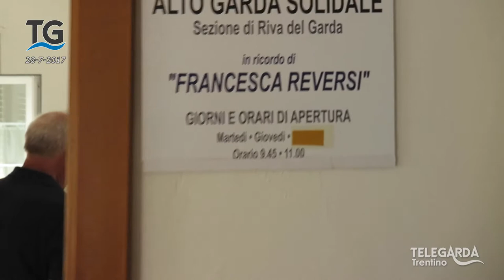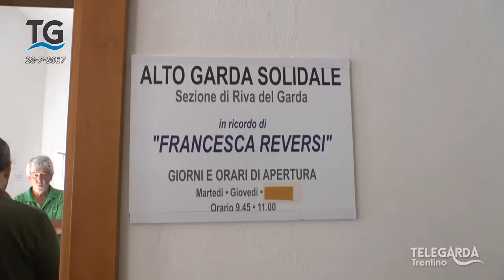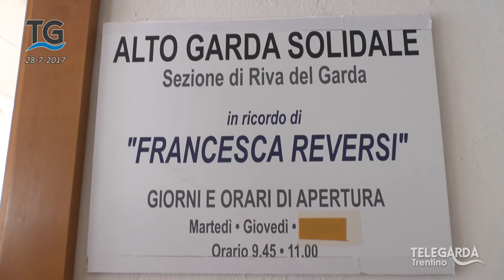Nuova sede Alto Garda Solidale Onlus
Servizio del telegiornale del 28 luglio 2017.

Apertura della nuova sede di Alto Garda Solidale Onlus a Riva del Garda.